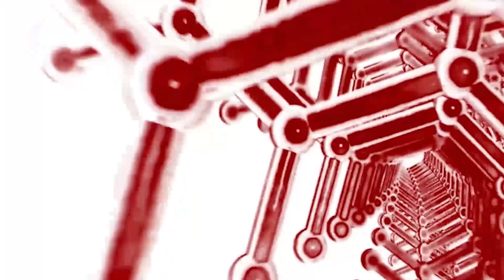راه درمان: درد های روده در نزد اطفال - داکترنادر پاینده (متخصص داخله اطفال )